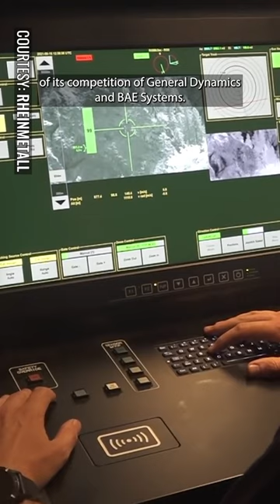Rheinmetall’s Next Gen Military Technology